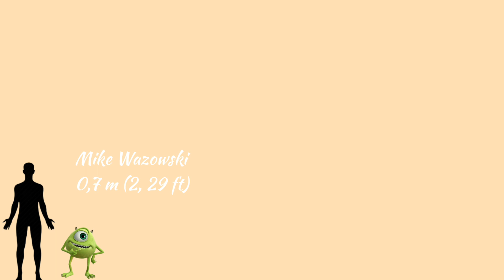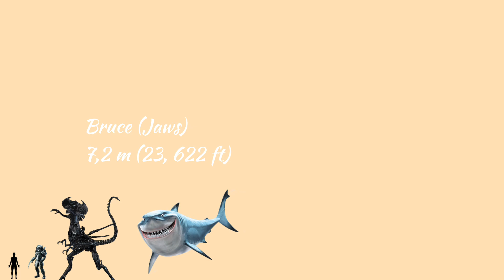Monsters Size Comparison Part 1